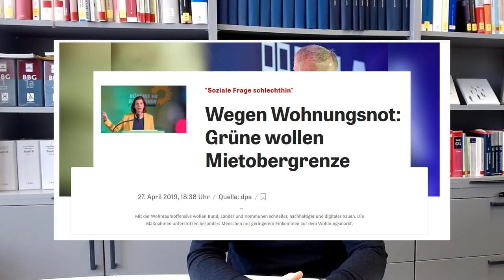RURPOD #12 - Angespannte Wohnungsmärkte - Sinn und Unsinn von Mietpreisregularien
Mit Mietpreisregularien versucht der Gesetzgeber die Bezahlbarkeit von Wohnraum im Bestand zu sichern. Die Bemühungen werden von Nebenwirkungen begleitet. Mittel- bis langfristig sind auf angespannten Wohnungsmärkten Lösungsansätze mit nachhaltiger Wirkung unentbehrlich. Ob diese ausschließlich in der Angebotserhöhung zu suchen sind, hinterfragt Stefan Lindert in der neuen Folge des RURPOD.

BMI vom 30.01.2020: Bundesinnenminister Seehofer: "Wohnen ist die soziale Frage unserer Zeit"

BVerfG, Beschl. vom 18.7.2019, 1 BvL 1/18, 1BvL 4/18, 1 BvR 1595/18
Verfassungsmäßigkeit der Mietpreisbremse

§§ 556 ff. BGB – Vereinbarungen über die Miete

Überblick
0:00 - Einleitung
0:40 - Überblick der Mietpreisregularien
3:20 - Berliner Mietendeckel
4:17 - Potenziale der Nachverdichtung
5:40 - Priorisierung des bezahlbaren Wohnens
7:32 - Ansätze zur Entspannung von Wohnungsmärkten